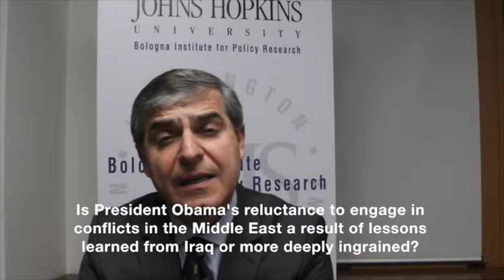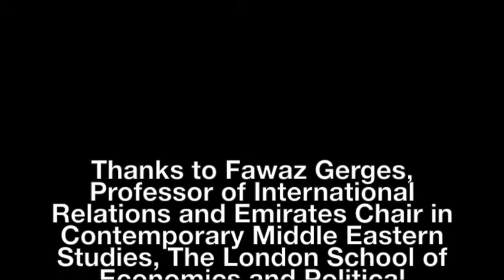A Three Question Interview with Fawaz Gerges